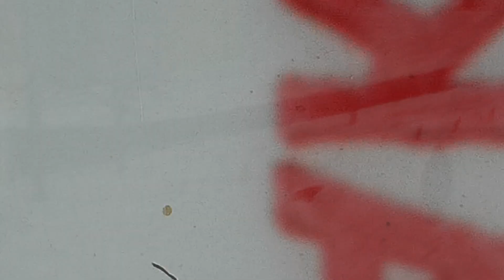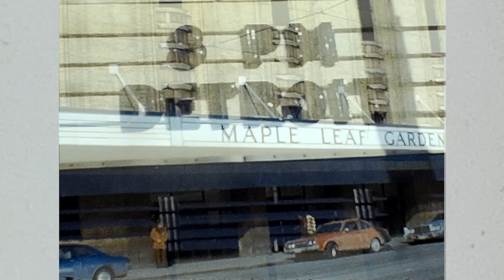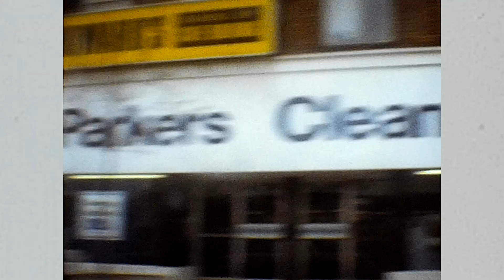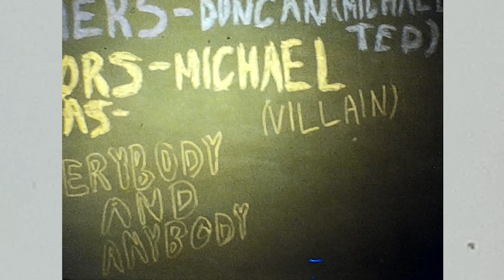1978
A compilation of grainy, madcap scenes featuring Grade 5 kids from Blythwood Public School in Lawrence Park, Toronto in 1978.

The shaky, nostalgic footage was captured with my fatherʻs old Super 8 movie camera. This opportunity arose following my untimely mishap with Blythwoodʻs upright piano in October, 1977 (see Anne Flemingʻs excellent novel "Anomaly" for more!). The accident resulted in months of rehab, which meant no running or horseplay at school. Fortunately, operating a movie camera was permissible.

The low-tech (silent) Bolex 160 provided me with the chance to record my friends goofing around, having a fantastic time being high-energy Grade 5 hooligans. Mostly boys, but the girls also engaged in their fair share of mayhem when the camera pointed their way. In the days before iPhones, the sight of a movie camera caused general lunacy among 10 & 11 year olds, but it also revealed some very creative and bright young characters in the prime of their childhoods. Not to mention some fantastic clothing and hair styles!

A lot of the filming took place during recess or lunch hour at Blythwood, where we were lucky to have large grass fields that were converted into natural outdoor skating rinks in the winter. There is also some interesting footage of students and teachers in the classroom, and the gym (including THE piano).

There are also random scenes shot around Toronto, as well as on my family travels to Florida and Muskoka. It seems that we travelled on the TTC a lot, in the days when many young kids were allowed to roam the city unescorted. The good olʻ days!

Apparently I was a big fan of the "MacroZoom," and a steadicam / tripod would have been most welcome. The six original 2.5 minute movies that were the source of this footage were recorded on Kodachrome 40 cartridges, which were mailed to Kodak and received back a few weeks later as developed reels of film. We had to view them on a projector, so screenings were limited.

Finally, with modern advances in film-video technology, the reels were dusted off and digitized in 2019. The colour and clarity of the film is not what it once was, but after 4 decades itʻs not bad, especially considering the highly amateur gonzo photography and extremely limited production budget.